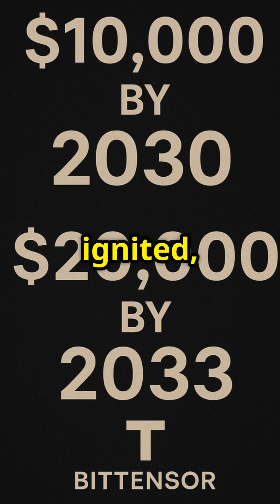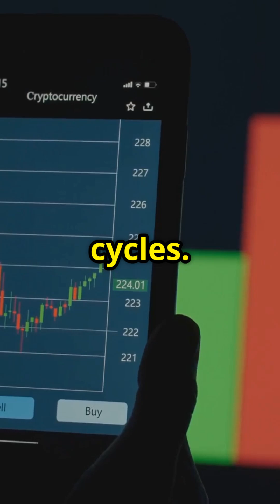$TAO = Ticking Bomb. 💣 $30K Incoming?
$TAO Math Check — May 2025 Snapshot

Tick... every 12 seconds, $TAO gets scarcer.
In this explosive short, we break down:

8.72M TAO minted — 71.7% already staked

Only 2.47M in circulation — 1/10th of Bitcoin’s float

Jan 5, 2026: Halving cuts emissions to 0.5 TAO every 12s

Daily sell pressure drops from 7,200 → 3,600

Free float projected under 1M by 2030

Price targets? $10K by 2030, $20K by 2033 — and that’s just matching Bitcoin’s early cycles.

No keys. No printer. Just protocol-level scarcity.
TAO isn’t going up. It’s going orbital.

You’re not early. You’re right on time.